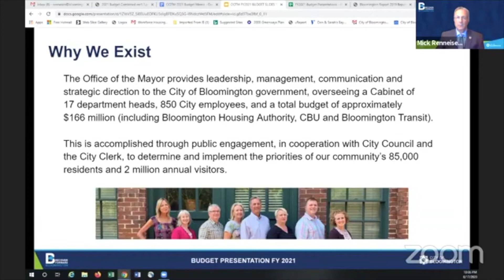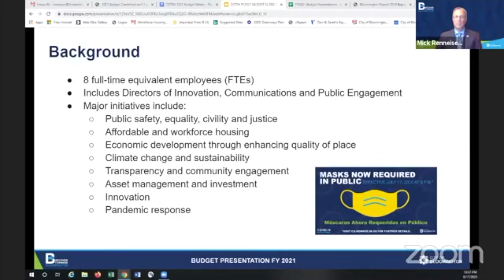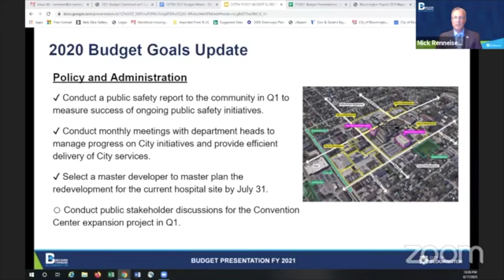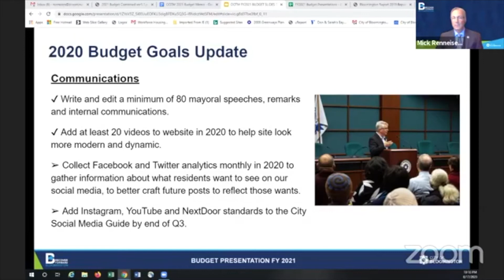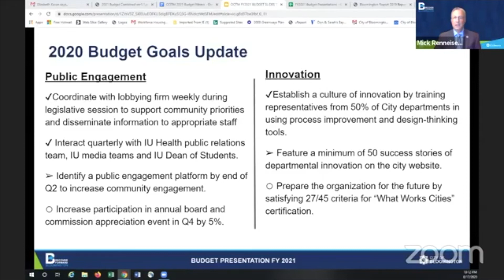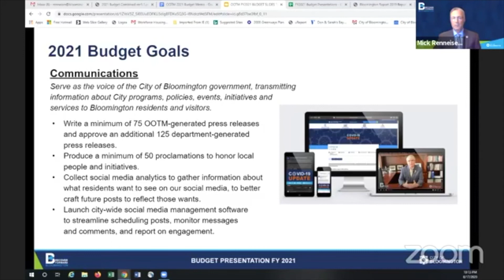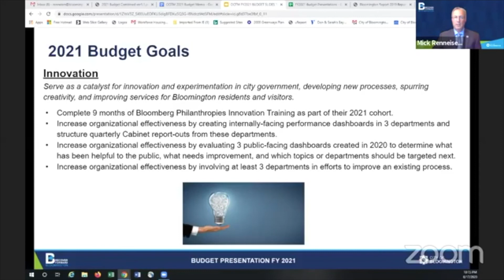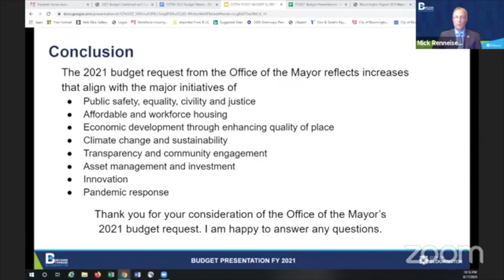Office of the Mayor FY2021 Budget Presentation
Presented by Mick Renneisen, Deputy Mayor